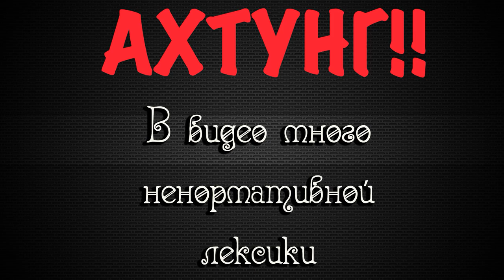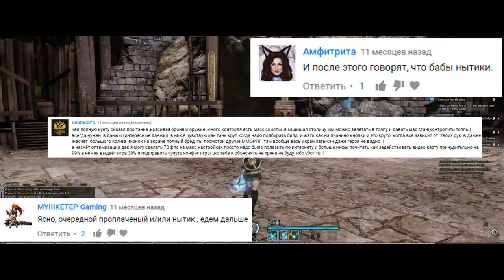Bless Rebuild. ВОЗВРАЩЕНИЕ МЕССИИ? Нет.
Недавно в сети появились первые кадры Bless Rebuild. Что нового в этой переделке? Стоит ли играть и тратить свое время на ожидание? Смотрите в новом ролике "Bless Rebuild. Возвращение мессии"!

СТРИМЫ